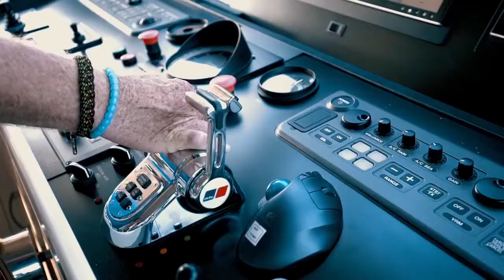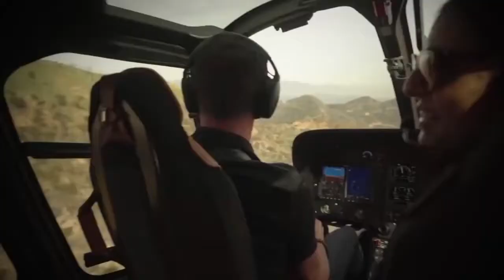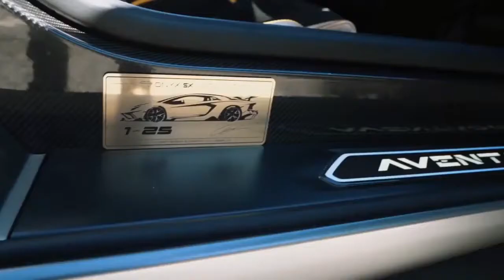Billionaire Luxury Lifestyle | Rich Life of Billionaires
"80% of Billionaires Don't have a College Degree."

Develop the best billionaire mindset watching in our YouTube videos.

Music